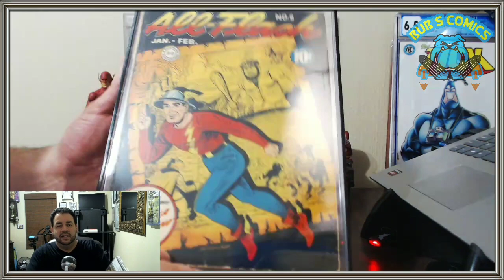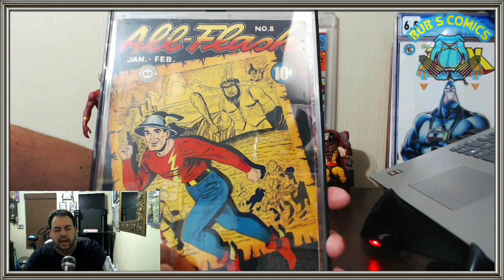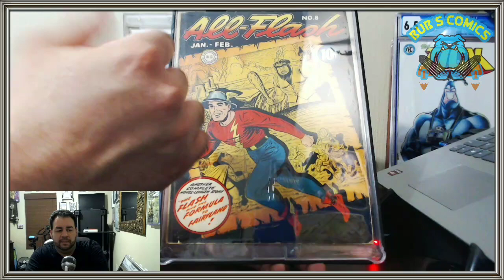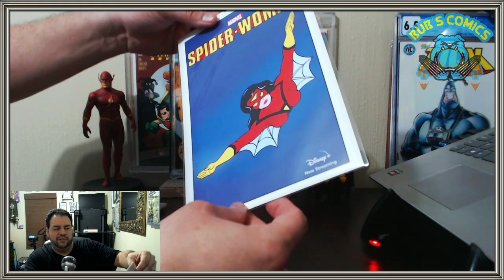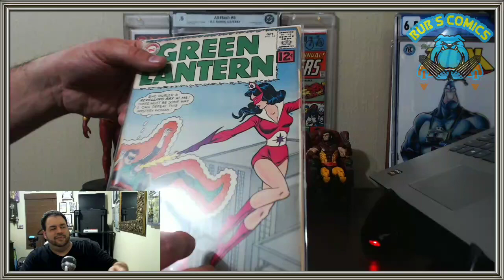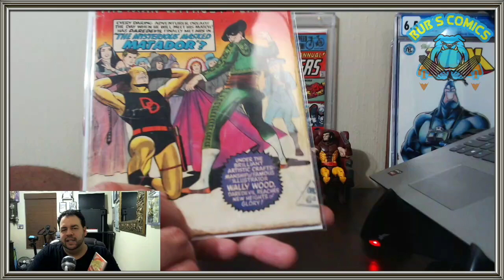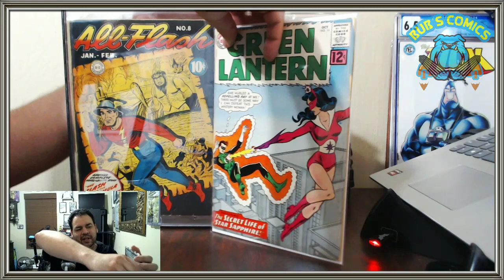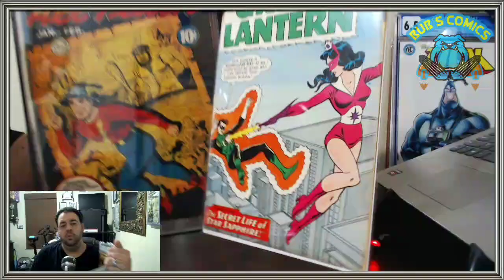Golden-Age & Silver-Age Keys.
Comic Haul featuring The Flash, Green Lantern, Daredevil, & Captain America.